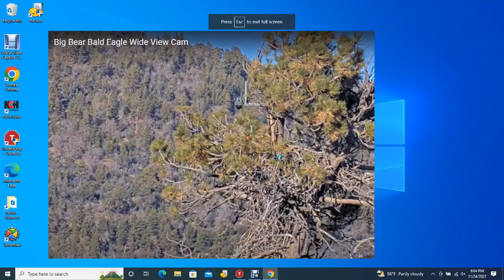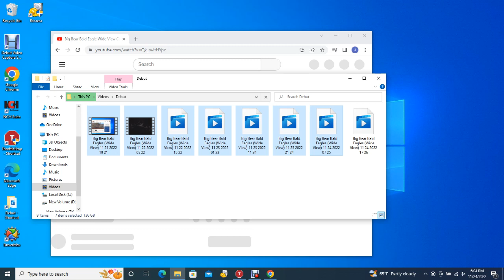Big Bear Bald Eagles (Wide View) 11/24/2022 17:26